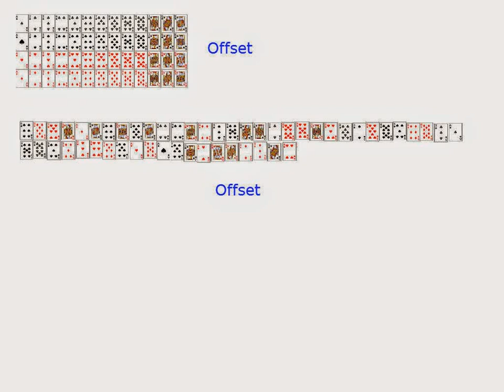Playing Card Offset